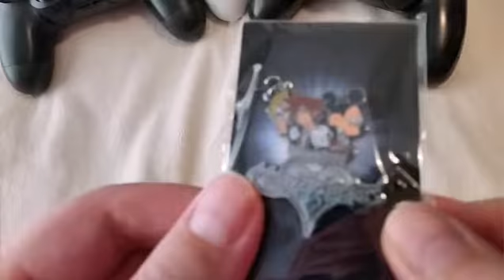Thanks Gameseek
Here's the link guys.